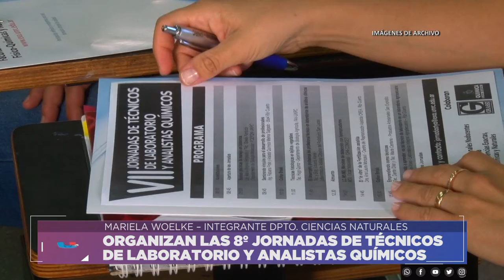ORGANIZAN LAS 8º JORNADAS DE TÉCNICOS DE LABORATORIO Y ANALISTAS QUÍMICOS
MARIELA WOELKE – INTEGRANTE DEPARTAMENTO CIENCIAS NATURALES
FABRICIO NOCELLI  - INTEGRANTE DEPARTAMENTO GEOLOGÍA